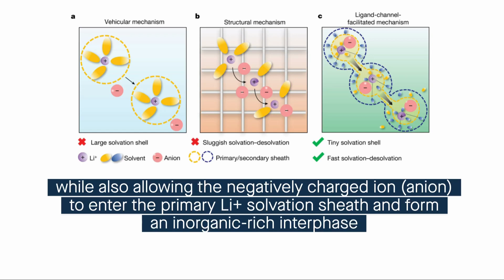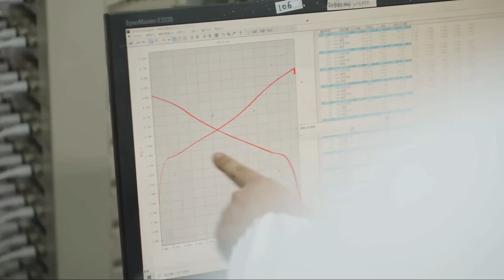Small sized solvents improve li ion battery performance in extreme cold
A new electrolyte designed by ZJU researchers enables lithium-ion batteries to be charged at temperatures between –70 °C to 60 °C, and reach up to 80% capacity within 10 minutes at room temperature.
Lu, D. et al. Ligand-channel-enabled ultrafast Li-ion conduction, Nature 627, 101–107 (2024).